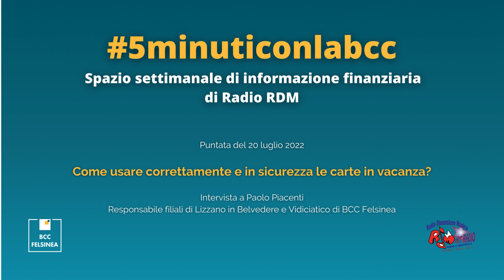Ep. 20 - Come usare in sicurezza le carte in vacanza? - 5minuticonlabcc 2022 Podcast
Pagamenti, prelievi, furto, clonazione e smarrimento delle carte in vacanza: in questa puntata di 5minuticonlabcc ti spieghiamo tutte le accortezze che devi avere, in Italia e all’estero, e molto altro.